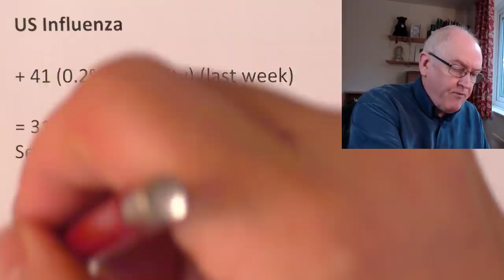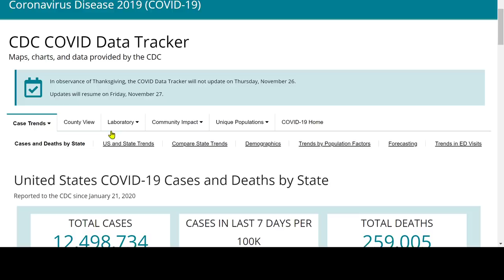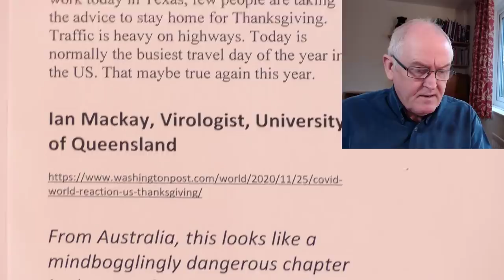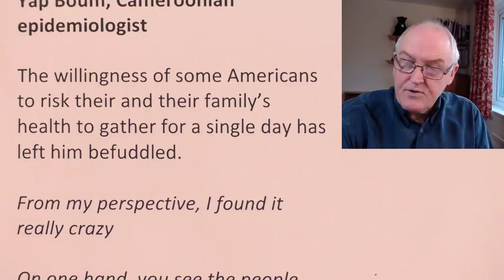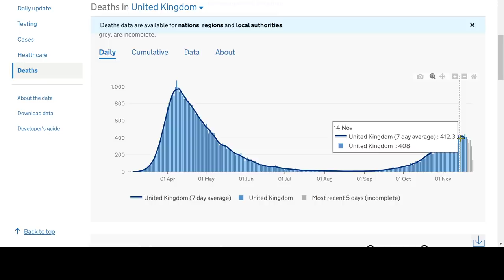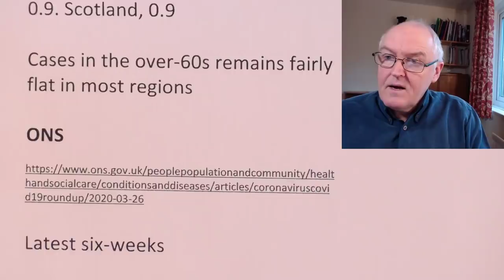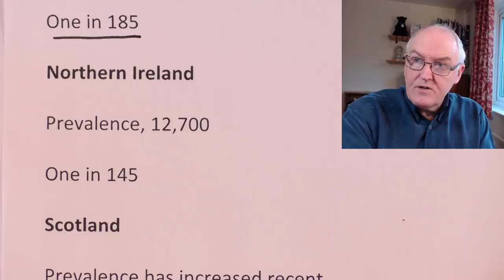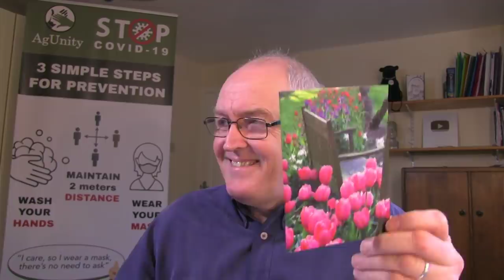Thanksgiving surge inevitable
+ 41 (0.2% positivity) (last week)

= 319 (0.3% positivity) (since September 27th)

UK Influenza

Flu activity, remains low

Week 46 (19th November)

One influenza (influenza B) positive sample

Rhinovirus activity remains high

Flu vaccine uptake is higher in all groups except pregnant women

72.9% in 65+ year olds

37.8% in under 65 years in a clinical risk group

30.8% in pregnant women

45.0% in 2-year-olds

46.8% in 3-year-olds

United States

CDC trends

Official US hospitalizations

Thanksgiving

A shared, indoor meal

Inter-household mixing

Ian Mackay, Virologist, University of Queensland

From Australia, this looks like a mindbogglingly dangerous chapter in the out-of-control American COVID-19 story

Sadly, for some, this will be a Thanksgiving that is remembered for all the wrong reasons

Australia, mass sporting events, Sydney Opera House reopening

This time we all know where the virus is, we know how bad it can be, and we can be sure that this event will cause more sickness and some deaths

The virus will thrive among all the chances to trigger superspreading events among households and larger gatherings and parties. This is its way.

Yap Boum, Cameroonian epidemiologist

The willingness of some Americans to risk their and their family’s health to gather for a single day has left him befuddled.

From my perspective, I found it really crazy

On one hand, you see the people dying, on the other hand … you see that the vaccine is close. Why can’t you wait despite, of course … the mental challenge?

Jennifer Beam Dowd, University of Oxford, Demographic Science

America is bracing for danger this week

Here we have time to encourage safe Christmas alternatives rather than family Russian roulette

UK

Symptom trends this week, UK

Currently 34,279 daily new symptomatic cases

UK R value is  around 1.0

England

1.0. Wales

0.9. Scotland, 0.9

Cases in the over-60s remains fairly flat in most regions

Official UK trends

England

1.0. Wales

0.9. Scotland, 0.9

ONS

Latest six-weeks

Household survey

653,615 swab tests

7,017 positive

5,522 people

from 4,298 households

England, 15 to 21 November 2020

Prevalence, 633,000

One in 85 people (95% credible interval: 1 in 90 to 1 in 80).

Increases in the positivity rate can only be seen in secondary school-age children

Positivity rates have decreased in adults aged 35 years and over

Wales, 15 to 21 November 2020

Prevalence,16,400

One in 185

Northern Ireland

Prevalence, 12,700

One in 145

Scotland

Prevalence has increased recent week, 45,700

One in 115